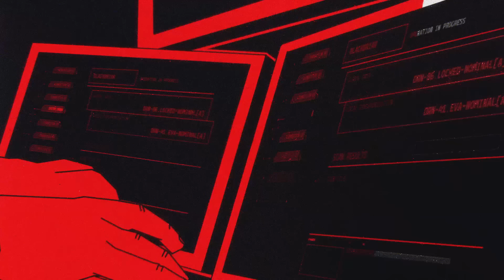Who Would Hack the Largest U.S. Bank, But Not Steal a Penny?🎙Darknet Diaries Ep. 76: Knaves Out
In 2013, 83 million user accounts at JPMorgan Chase had been compromised by an attack so sophisticated, authorities assumed it was a nation state actor -- especially because no money had been stolen. But the true story is so much weirder.